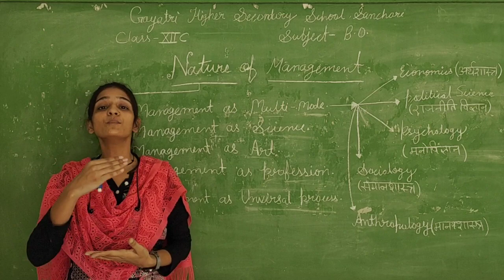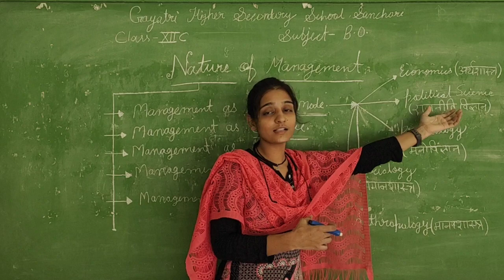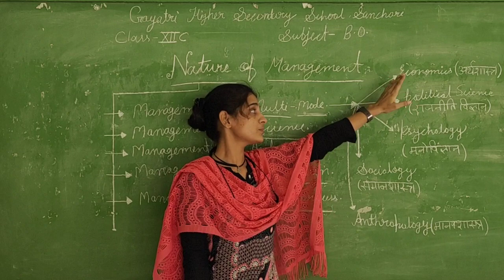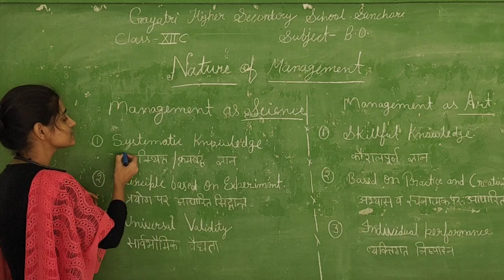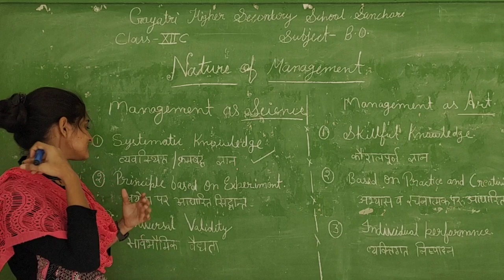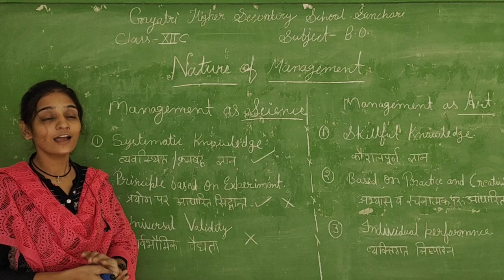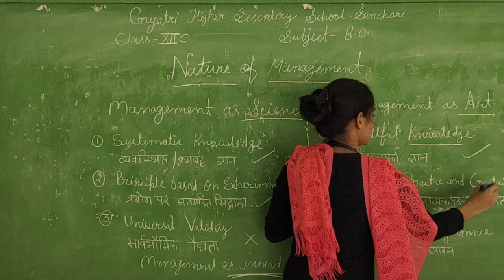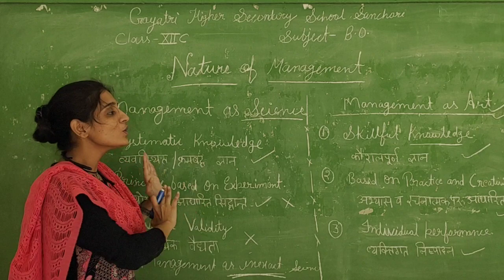Class=12 Commerce Subject=Business Administration Topic=1, Management, Nature of Management